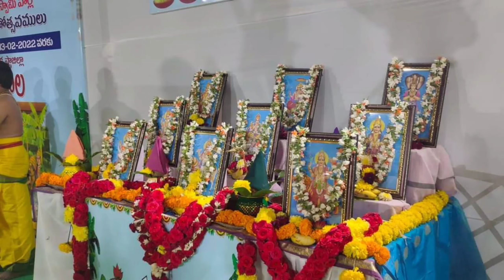హోమము చేయుటకు ఏర్పాట్లు /యాగశాల/కుటీరం/నాలుగు రోజులు పాటు జరిగిన హోమాలు .ఆలయ పునః ప్రతిష్ట part -2